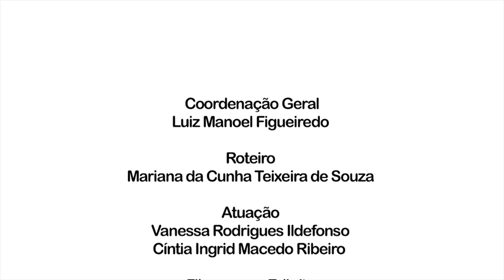LIBRAS I Video Aula 7 : classificadores e adjetivos